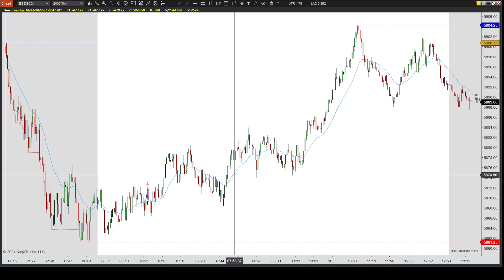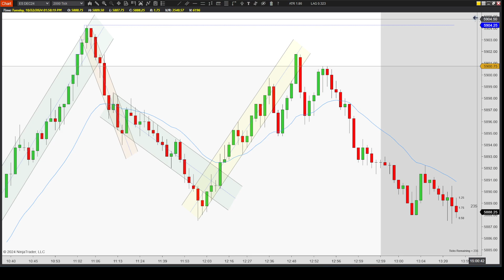Price Action Trading, (10/22/24) ES, 1W, Selloff to Slow Rally with Choppy Two Leg Selloff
Price action was slow with low volume. Most of the setups I found were during the first half of regular trading. The second half of the day had nice gradual moves but unfortunately I wasn't able to find a safe clean entry. I took one trade today that was profitable and it was admittedly a chase since I entered a couple of ticks higher than I wanted.

Trading hours 6:30AM-1PM (PST)
OPEN - 5869.00
HIGH - 5904.25
LOW - 5862.25
CLOSE - 5890.00
Volume 995,338 (total)

Potential market moving news - N/A

Points of interest - Time in Pacific Standard (time stamp in video)
6:30AM (3:00) Possible S Trade 2ES, break of green up channel made two pushes up with a new high, signal bar bullish but trigger bar moved one tick above and pushed strongly bearish below EMA with close at low. Skipping since setup is right at open with 20 tick bar.
6:36AM (4:30) Possible S Trade 2ES, after break of the orange down channel two pushes up, prices starting to move sideways, good signal bar with trigger bar moved one tick above then flushed down strongly below EMA with close at low.
6:54AM (6:40) Trade 1 (W) 2EL, first break of the green up channel with push back in, and strong trigger bar engulfing signal bar with close at high.
7:13AM (8:55) Possible L Trade HL, confirmation of 2EL where there were two legs back, after overshoot of yellow up channel two legs down failed to continue to other side, good signal bar moved one tick below then engulfed.
7:30AM (10:18) Almost S Trade 2ES/F2EL, possible break of the orange down channel may have tested the low, two attempts made to test the lows, coming into possible support of yellow up channel, EMA holding prices down, price action moved from top of yellow channel with a struggle to break through.
8:03AM (11:48) Possible S Trade 2ES, break of the orange up channel has tested the high, good signal bar with enough room to the EMA, trade would be countertrend.
9:31AM (13:10) Possible L Trade TTT, triple test, possible bottom of range, good signal bar that moved one tick below previous with a strong engulfing move.

This video is mainly for my own learning process and to improve my trading. I decided to make it public incase it can help anyone else. 2000tick, NinjaTrader 8.

If you've made it all the way down here in the video description - I'm currently trading futures with Apex Trader Funding to get easy access to the NinjaTrader Platform as well as not risk my own capital.